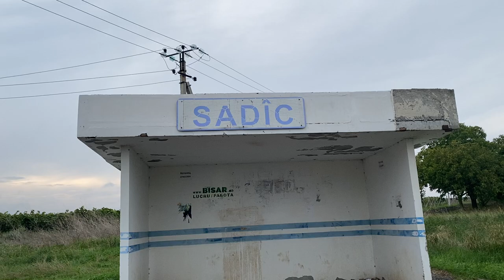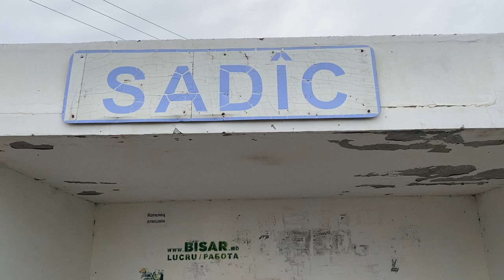Oprirea de Autobuze SADÎC spre Comrat Moldova